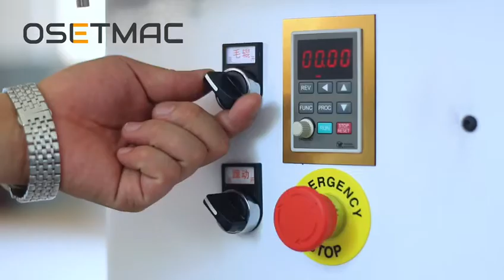DTL-20DX Manual brush sanding machine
Good quality brush sanding machine provider from china, for more information.